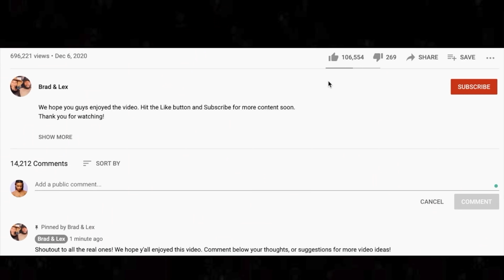🎵 Van Halen - Jamie's Cryin' REACTION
We're back with another Van Halen reaction. Jamie's Cryin' is definitely a bop.

BTC address: bc1qnk9au02dt90pafnl2tzcq8r4jj67n0h5g82fgj
ETH address: 0x5693df730D342E11DcABbE0BCeE801A5910725d1
XRP address: r4wVQdYAcN3bov8oERmBWgcUHSszDv3HDS

🍼 OUR BABY REGISTRY ⬇